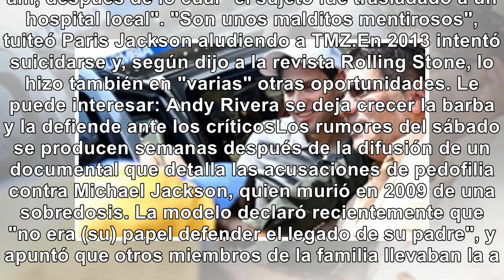Paris Jackson llama "mentiroso" a medio que dice que intentó suicidarse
Paris Jackson, hija de la fallecida superestrella de la música pop Michael Jackson, desmintió el sáb...